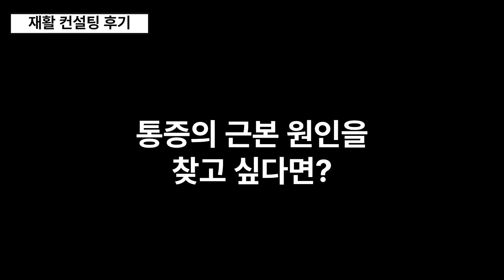[재활 컨설팅 후기] 근본 원인을 찾아준다는게 확실히 달랐어요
근본 원인을 찾고 싶다면
어디가 아픈지를 보지 말고
왜 아픈지를 보세요

"통증의 99%는 근육에서 출발합니다"

[더아름다운 한의원(부산) / 재활운동센터]